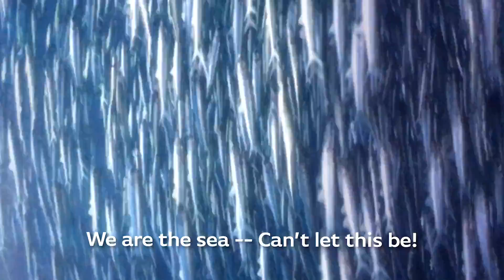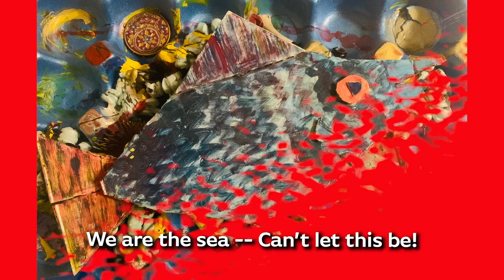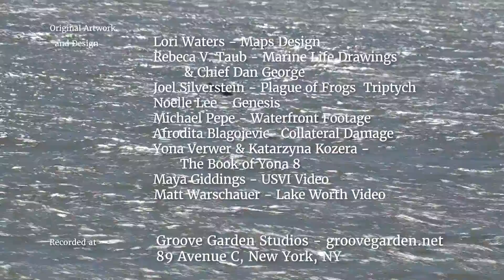We Are the Sea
Inspired by the struggle to save Hecate Strait in British Columbia, Simon Dyson, a Canadian lyricist, wrote the words to this song.  Liz Taub, an American friend, wrote the music and Rob Taube produced We Are the Sea.